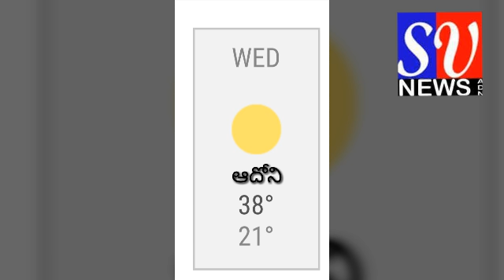SV News Adoni_6_3_2019_ఆదోని ఓటర్లు తొలగింపు పై ర్యాలీ నిర్వహించి RDO కార్యక్రమానికి ముట్టడించిన TDP